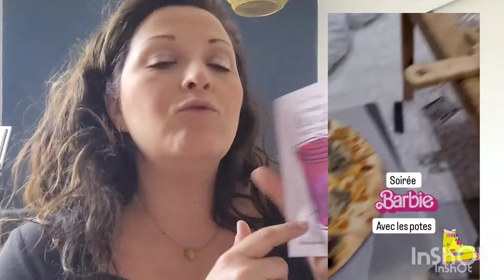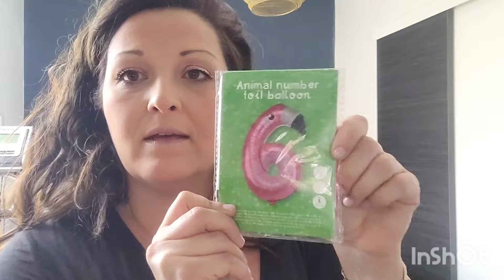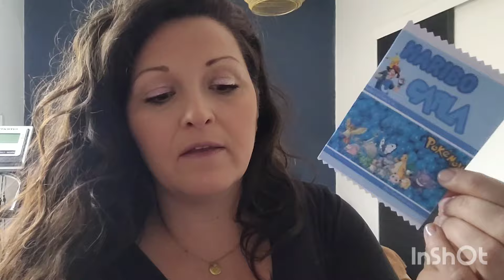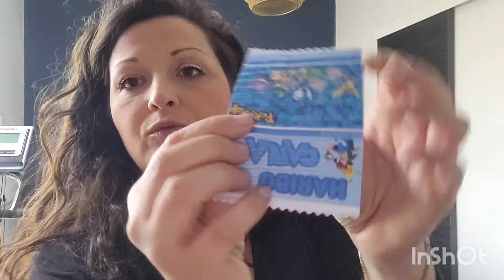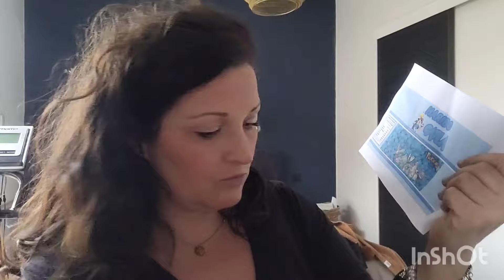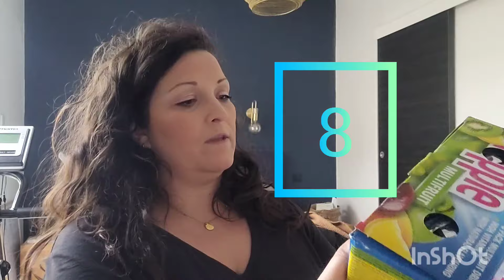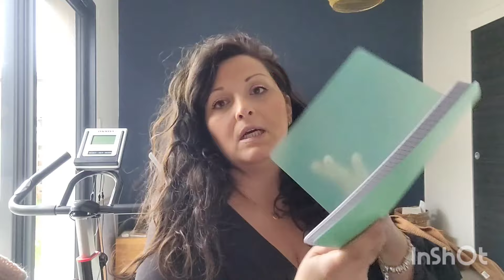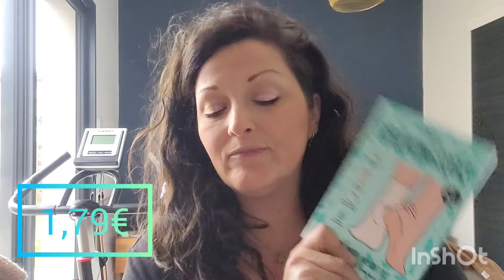BIG HAUL ACTION j’ai chopé des PÉPITES 🤩 J'AI ENCORE CRAQUÉ ! NOUVEAUTES DECO ! promos et arrivages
Hello,

Aujourd'hui on se retrouve pour une nouvelle vidéo big haul Action, spéciale nouveautés, promotions de la semaine et arrivage. Je vous laisse me donner votre avis en commentaire.

* Publicité (non rémunérée pour en parler) :
Soins contour des yeux IMIM
💥 20% réduction avec le code : HEUWYH4U 💥

💥20% de remise en plus sur TOUT !💥 code AmandineYT20
Liens des produits présentés :

Bonne journée, bisous à demain